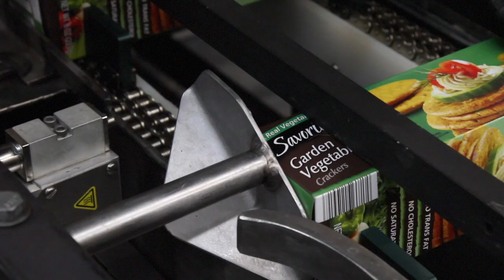Econcorp Pegasus Rebuilt by Mectec Packaging Machinery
This Econocorp Pegasus is currently for sale - has a 12 inch pitch & is fully automatic.